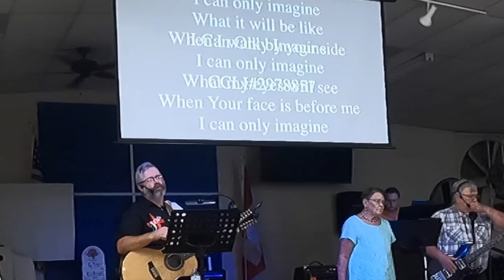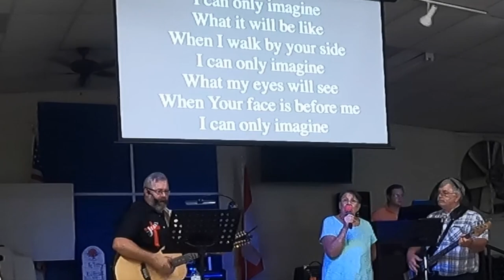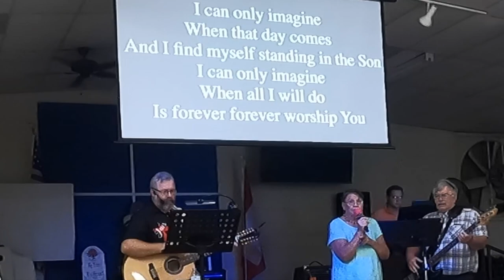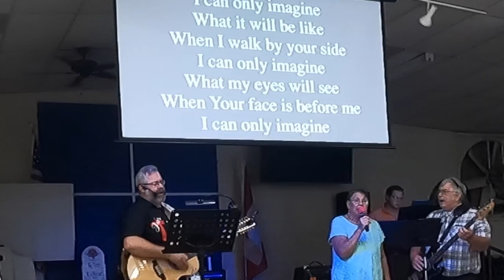I Can Only Imagine- Fig tree Church, Harlingen, TX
Fig Tree Church is held in Beautiful Harlingen, TX.
We are just a few minutes from the border and have SONshine Ministries where we feed, clothe, build houses and churches, and supply the needs of the poor in NorthEast Mexico and South Texas. To learn more please visit SONshineministries.net You are welcome to watch our services live on Facebook or join us in person.
Fig Tree RV Resort Harlingen, TX
GODventures and SONshine Ministries